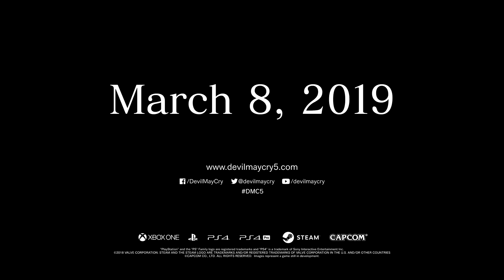Devil May Cry 5 - TGS 2018 Trailer Devil Trigger Re-Edit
Because actual trailer song really bad. Me try fix.

Song: Devil Trigger - Casey Edwards feat. Ali Edwards